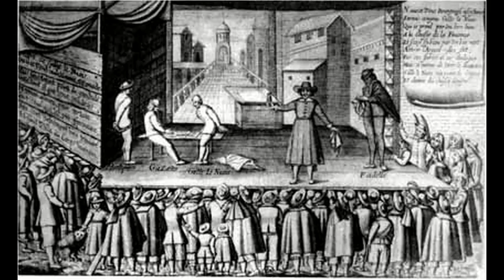Ahrens & Flaherty Interview: THE GLORIOUS ONES Overview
The renowned songwriting duo, Lyricist Lynn Ahrens and Composer Stephen Flaherty, discuss their commedia dell'arte inspired musical, The Glorious Ones.